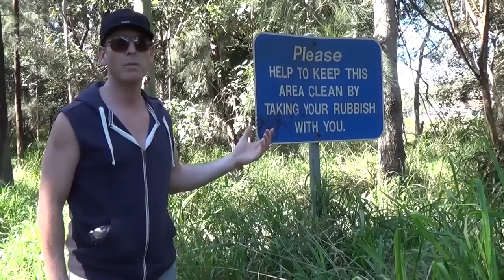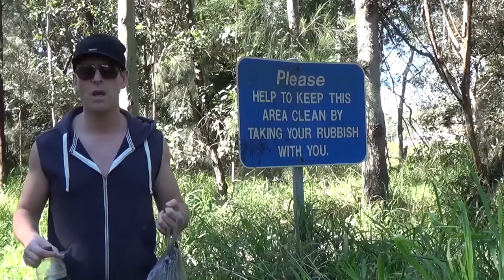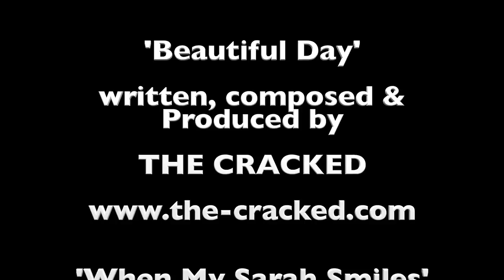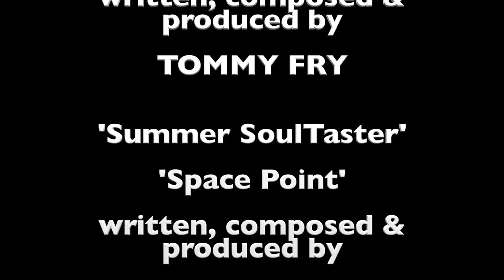Gay Short Film - 'Resurrection' (2015)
'Resurrection' is a gay short film exploring sexuality.
This fun-packed, light-hearted gay film enables the audience to peak into the lives of an odd couple, Barry and Drew, who like to shake things up in their relationship and sex antics by acting out many different stereo-types, some not so stereo-typed, of gay men to try and ascertain what kind of gay man is compatible with the other one on multi-levels, and will ultimately concoct the right blend for a thriving and throbbing love life.
Will Barry and Drew achieve the rise they both want?
Will there be a stirring within to ignite their dormant libidinous passion?
Sound track:
Joseph Roy